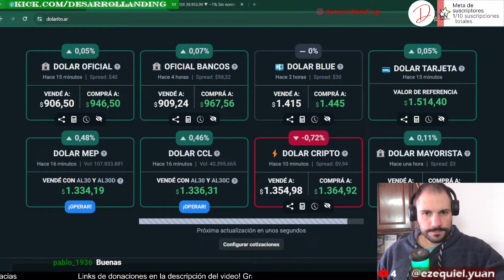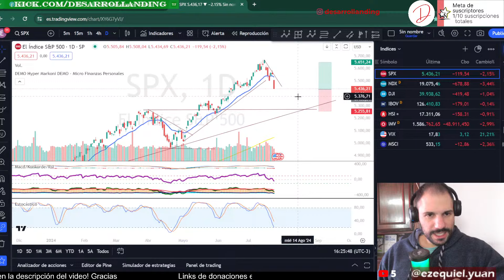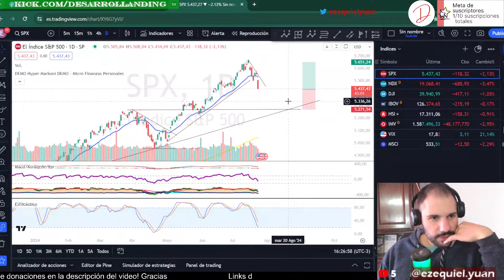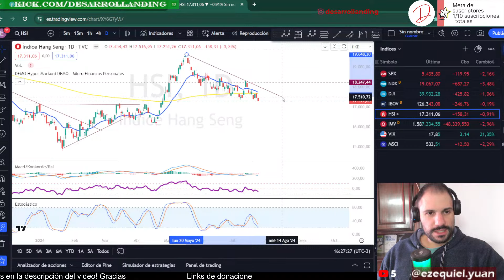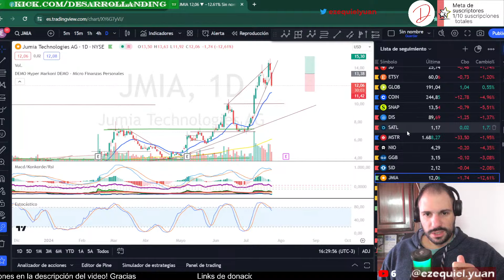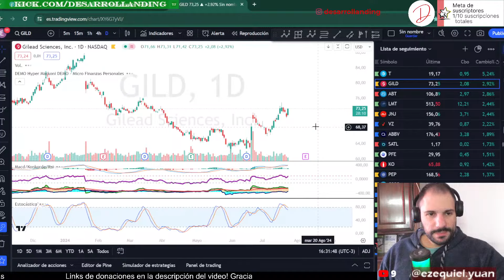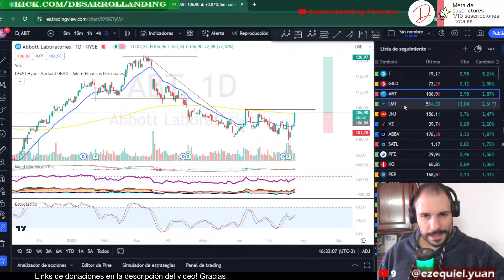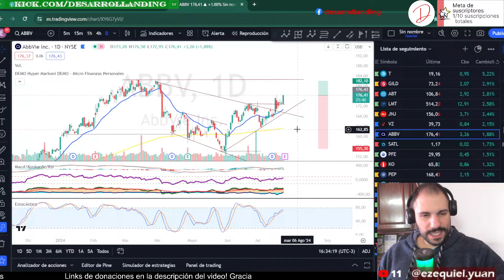RESUMEN🧉☕MATE FINANZAS - 24/07🟥EN VIVO - NOTICIAS y MERCADOS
🔜Abrimos la experiencia de las CONSULTING de ayuda 1 a 1 para quienes tengan interés en recibir una videollamada conmigo para aprender a invertir!
Agenda tu reunión aquí
Con límite de 1 reunión por dia para que tu reunión sea exclusiva y completa!

Ticket para dolar ccl CEDEARS en tradingview: (BCBA:AAPL/NASDAQ:AAPL*20+BCBA:WMT/NYSE:WMT*18+BCBA:KO/NYSE:KO*5+BCBA:GOLD/NYSE:GOLD*2+BCBA:INTC/NASDAQ:INTC*5)/5

Ticker Merval en dolares: BCBA:IMV/(BCBA:AAPL/NASDAQ:AAPL*10)